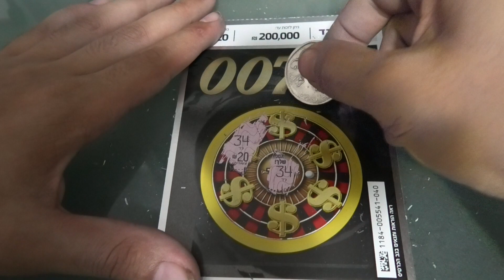כרטיס גירוד ״007״ של חישגד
כרטיס של 007 בסגנון רולטה או קסינו
~ אל תלחצו על זה ~